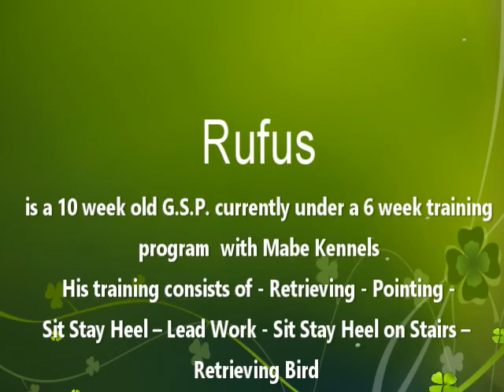German Shorthaired Pointers Rufus Retrieving Bird at 10 Weeks old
Rufus is a 10 week old G.S.P. currently under a 6 week training program with Mabe Kennels His training consists of - Retrieving - Pointing -  Sit Stay Heel – Lead Work - Retrieving Bird - Sit Stay Heel on Stairs – Child Socialization